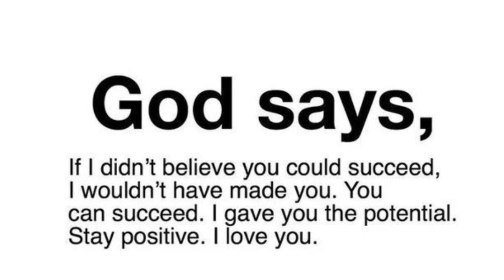God's message today 💌 Prophetic word ✝ God's message for me today | Word of god